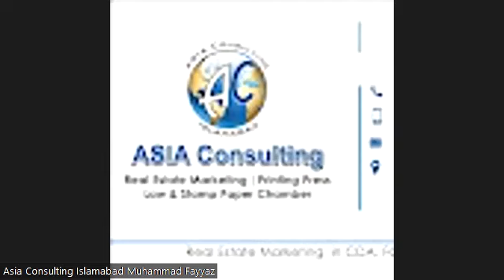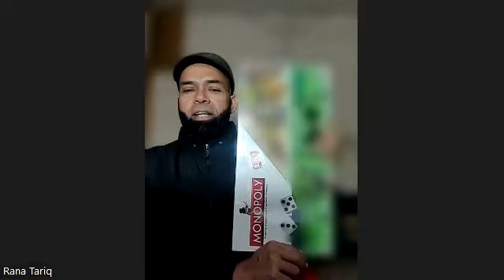CH:7 | BUSINESS OF 21st CENTURY